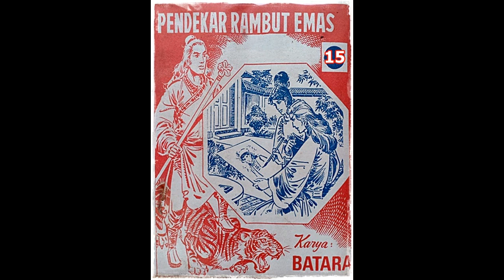Seri Cerita Silat Pendekar Rambut Emas Jilid 15